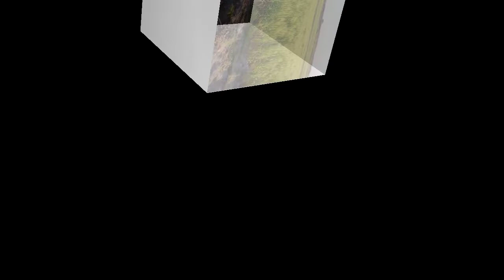Tosaan Muhinjo Pyar Aahe Foto Zardari Vol 1075 NAZ